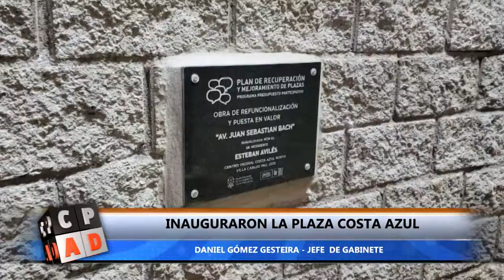INAUGURARON LA PLAZA COSTA AZUL